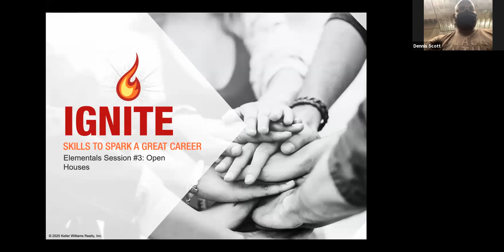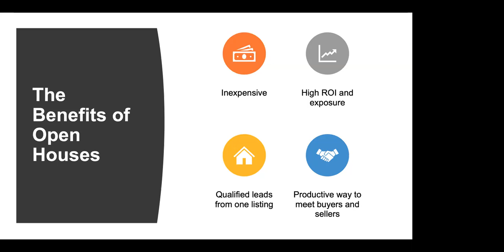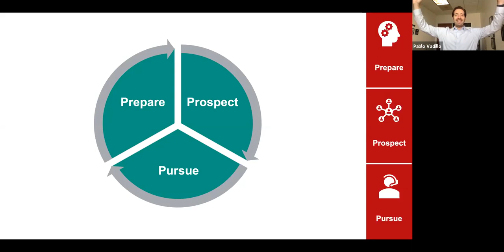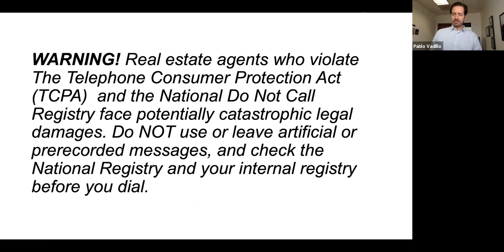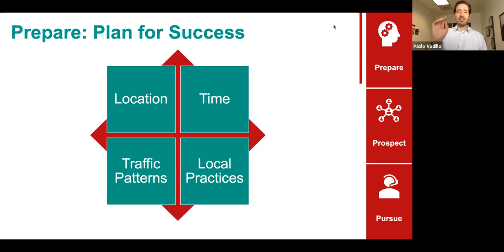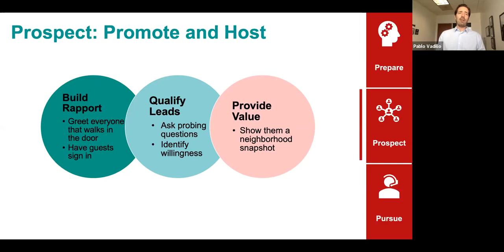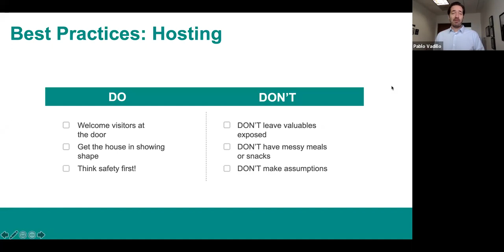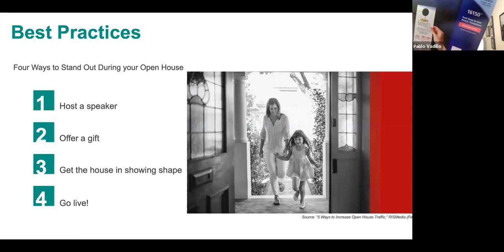IGNITE 2.0 ELEMENTALS #3 - OPEN HOUSES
Zoom Training Series IGNITE 2.0 Elementals #3.